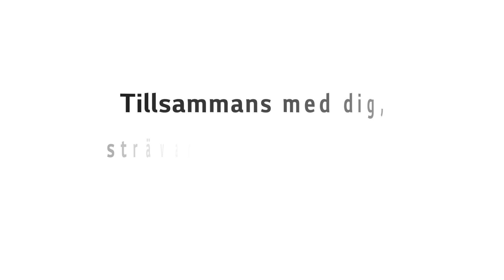LG AI DD™ tvättmaskin - Skonsammare tvätt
Vad sägs om att skapa en mer medveten klädstil, genom att vidta små åtgärder i din vardag?
Tillsammans med dig, tar LG ett steg för en mer ansvarsfull klädvård.

LGAIDDtvättmaskin hjälper dig att skydda dina kläder och bevara dina minnen med dem.
LG:s AI DD™- teknologi väljer det optimala tvättprogrammet för dina plagg, med upp till 18% skonsammare tvätt.

För mer information om produkter som hjälper dig mot en mer hållbar klädvård▶